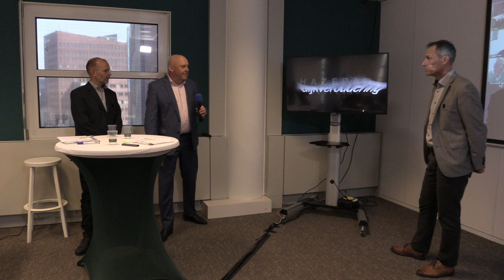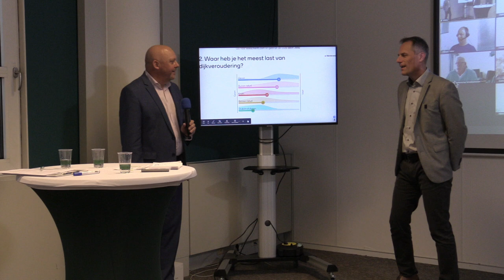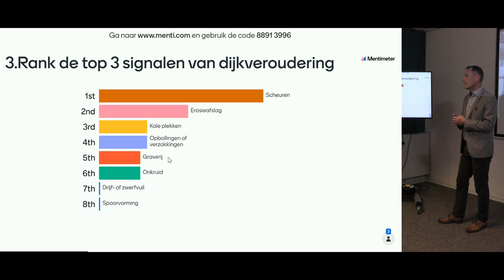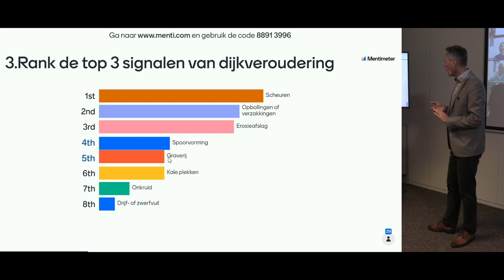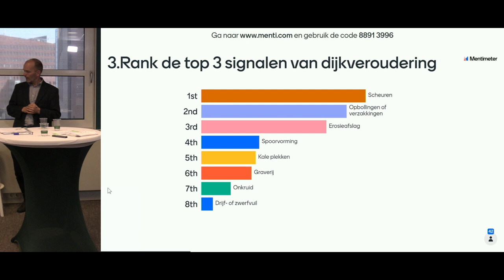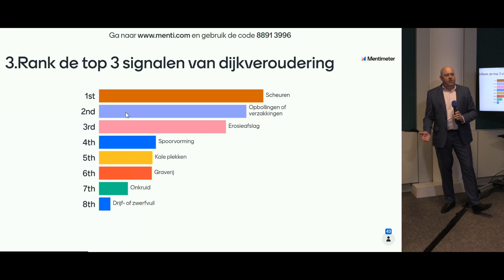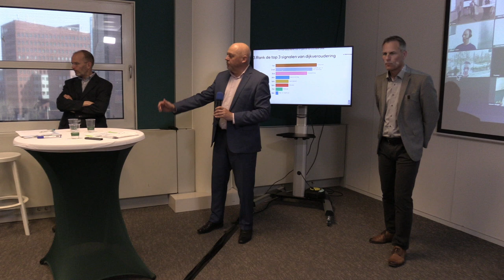Webinar | Dijkveroduering, Mentimeterpoll 2 | 2022